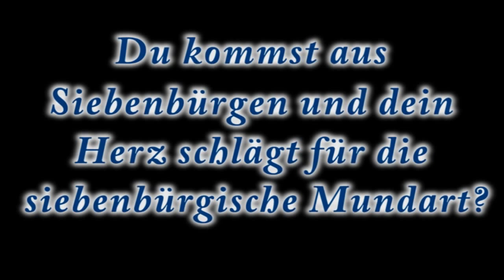Klaus Iohannis greets Transylvania Saxon Expellee HeimatTag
For more information on the Transylvania Saxons and German minorities in Romania, see the Institute for Research of Expelled Germans